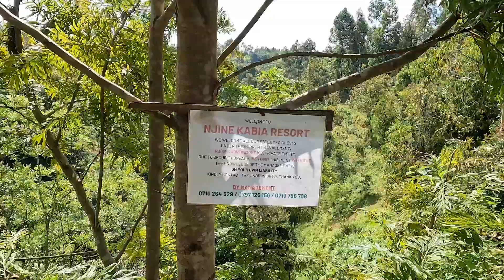Scary Wild Swing at Njine Kabia Falls in Kerugoya || Hidden Gem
Every wondered how some trails are discovered? A group of adventuregoers came together and we headed to Kerugoya Town in Kirinyaga County to experience a little known resort gem hidden a few kms from Kerugoya Town. The trail was relatively easy and the resort was still a work in progress.

Njine Kabia Resort offers adrenaline packed activities which include
👉🏾 Normal Swing
👉🏾 Hammock Swing
👉🏾 Mud Fun
👉🏾 Wild swing which you get to swing next to the waterfall

Special Thanks To:

To my fellow Hike Mates